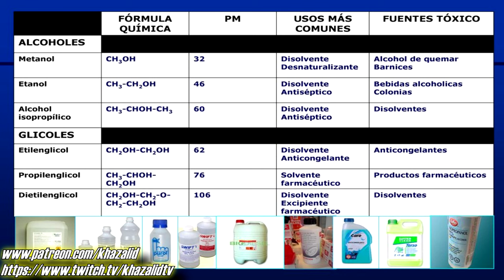🚩LIMPIADOR DE AEROGRAFO CASERO Y💰BARATO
LIMPIA CRISTALES SIN AMONIACO
Isopropilico 1L
Isopropilico 5L
Podéis utilizar el Isopropilico de 99º sin problema si lo diluis con un poco de agua o sin dilución ( ya que lo estáis mezclando con mas productos)

Focos Amzdeal Softbox Focos
🌟 Limpiador Ultrasonidos

PINCELES:
Windsor 🚩RECOMENDADO
5 pinceles
9 pinceles